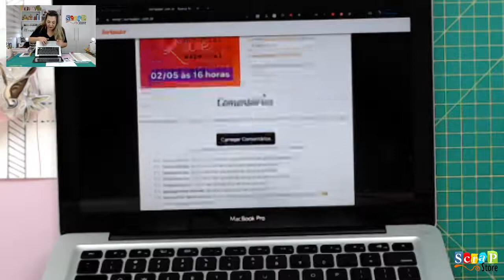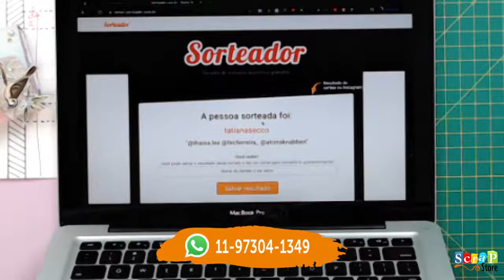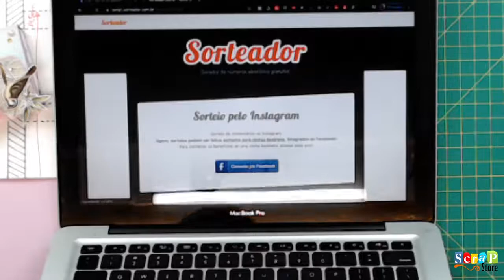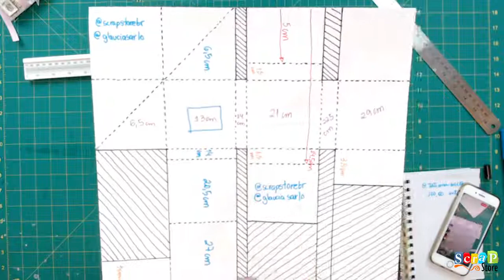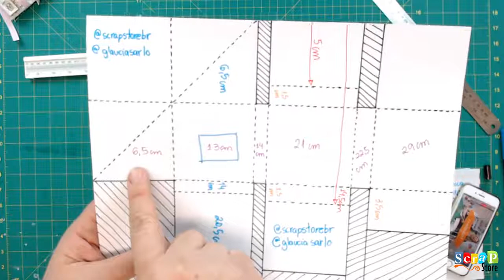Live - Dia do Scrapbook